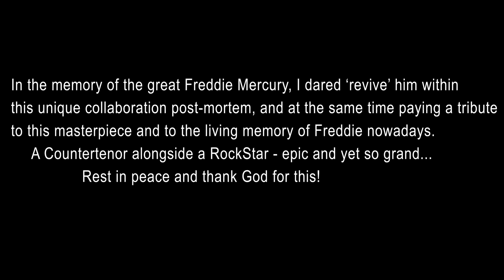Freddie Mercury & Gliga Sergiu - Barcelona 2023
In the memory of the great Freddie Mercury, I dared "revive" him within this unique collaboration post-mortem, and at the same time paying a tribute to this masterpiece and to the living memory of Freddie nowadays.
A countertenor alongside a RockStar - epic and yet so grand.
Rest in peace and thank God for this!

Countertenor: Gliga Sergiu
Voice Rec&Master: Andrei Buliga - B.B.D Records Cluj-Napoca
Video Rec: Alex Mociran & Muresan Paul
Location: Palace of Culture Sighetul Marmatiei
Hairstyle: Boncsina Erika (GoldStyle - Baia Mare)